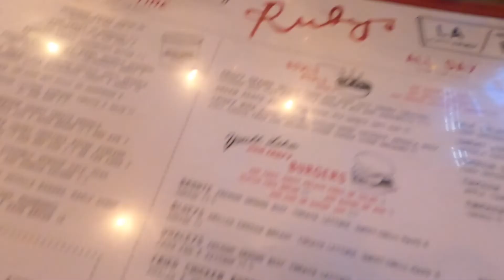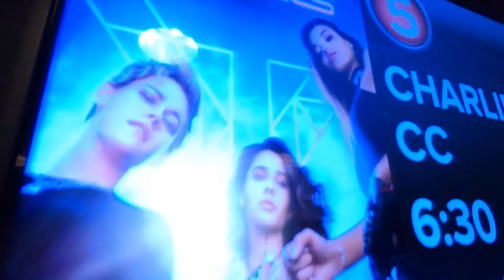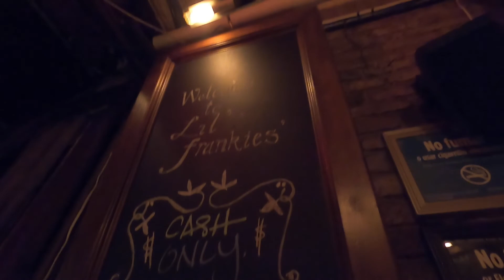2019 Thanksgiving Vlog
In this vlog, Lale visits me and we go to the Kusama exhibition, explore west village, eat at Ruby's & Dudleys, try to go ice skating, have Thanksgiving dinner at Lil Frankies.